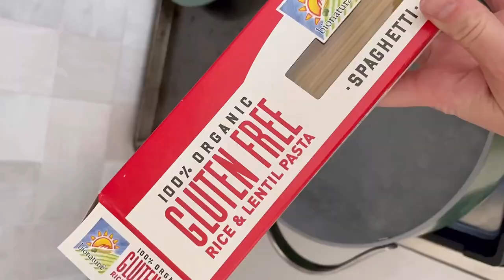15-Minute Spicy Lobster Pasta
If lobster is too rich for your blood, you could also easily make this with shrimp. You can use raw or cooked lobster meat. If the former, it cooks fairly quickly – about 3 minutes over medium heat. If the latter, you don’t want to overcook it, so just add to the pan for a minute over the flame and then take it off the heat. Full recipe